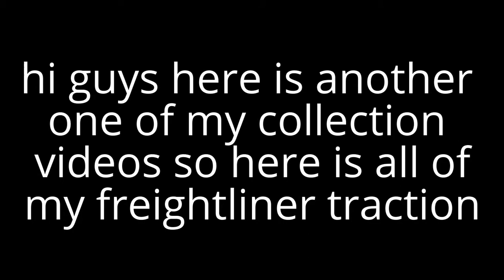Freightliner collection Include's 66s,70's,86's,90s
thanks for all the support and likes and subs
so made a bit of a random video but I hope you like it 7 minutes of freightliner traction